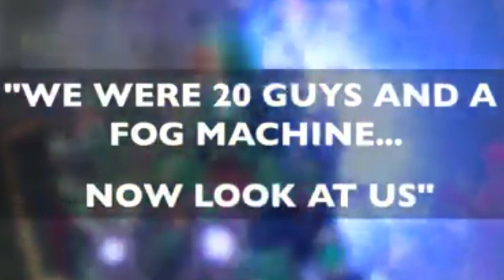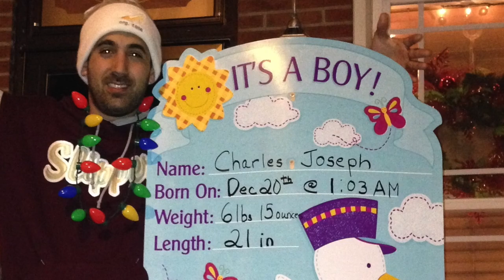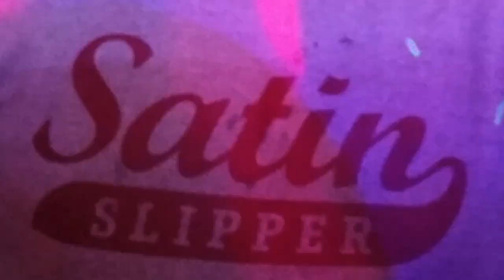slipper 15 Movie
This video is about slipper 15 Movie